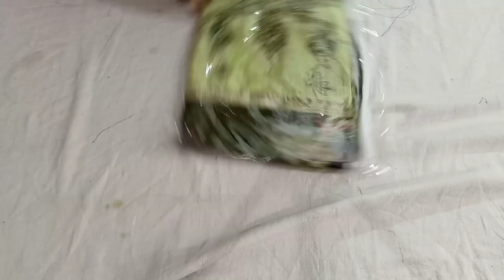Branded duppata | Beechtree gull Ahmad Saya lawn duppata | Printed duppata designs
Branded duppata | Beechtree gull Ahmad Saya lawn duppata | Printed duppata designs Sapphire Sale 2021 with price | Sapphire 50 off Sale For Online Order.

Cross stitch

Alkaram sale

Sapphire printed